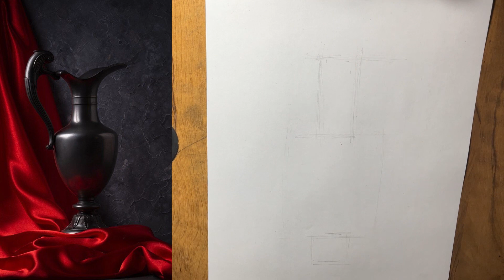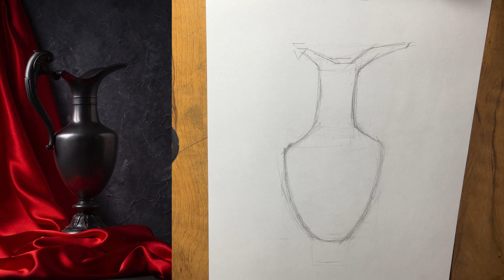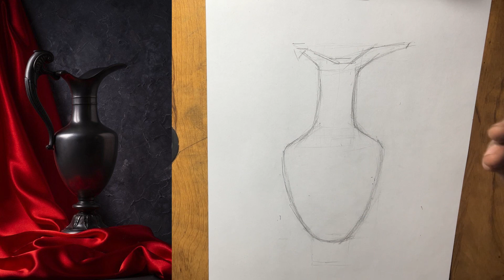Still life demonstration, real time video (part 1)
Follow for such crazy content

Piece out

Love you art 👨‍🎨